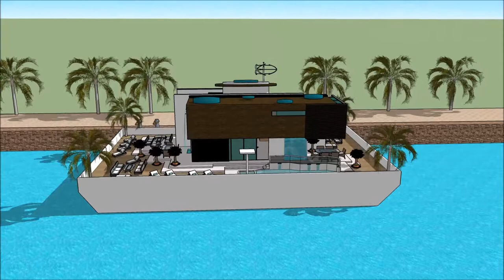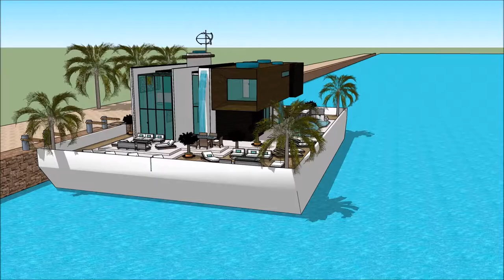architektura modernizmu ewolucyjna architektura azji londyn studia domów czym jest architektura 2018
The floating house villa houseboatzania launching an innovative high-end luxury yacht floating house villa mansion home design potentially as a display of exhibition of the architektura modernizmu ewolucyjna architektura azji londyn studia domów czym jest architektura 2018.

The collection of the Floating house villa houseboatzania concept of architektura modernizmu ewolucyjna architektura azji londyn studia domów czym jest architektura 2018 consists of high luxury and architectural art pieces in minimalism combined with living on the waterfront of the harbour.

The floating house villa mansion yacht design has the basis to sustain living with high standards and contemporary structural design architektura modernizmu ewolucyjna architektura azji londyn studia domów czym jest architektura 2018 with numerous of prospects for excessive living and celebrating the desire of life worldwide: